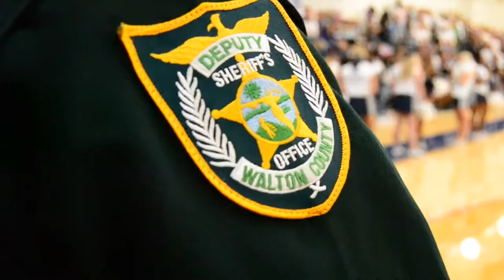Deputy Phillip Kent - Walton High School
Mic Drop. It's hammer time for the Walton High Braves and School Resource Deputy Phillip Kent. He graduated from Walton High and calls the halls his home. Now, the Braves are bringing the fire to show you why they bleed white and blue.